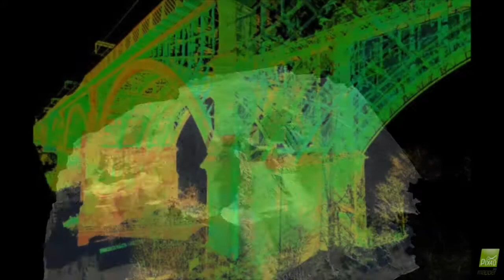Long Range 3D Scanning Services from Arrival 3D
For capturing as-built environments (aka "reality capture"), 3D laser scanners do the job. Whether you are looking to capture stockpiles, plant piping and conduit, architectural structures, or a hydroelectric dam, 3D scanning is a universal tool for helping engineers plan changes to their facilities. For 3D scanning in Chicago to 3D scanning in Los Angeles, we've got the equipment and the staff to meet your needs.